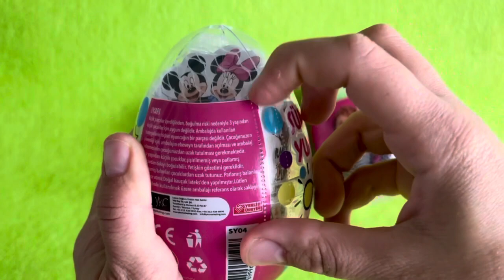ASMR RAINBOW DESSERTS FROZEN NIK-L- NIP COLOR ICE CREAM 무지개 디저트 얼린 닉 클립 아이스크림 먹방 CANDY MUKBANG